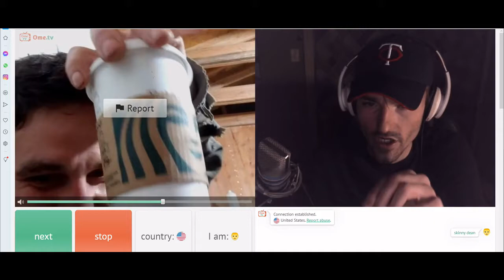OMEGLE FREESTYLE Week #3